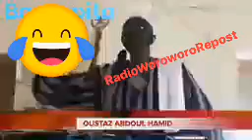Waadjou poular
Ibou gorko Soussai